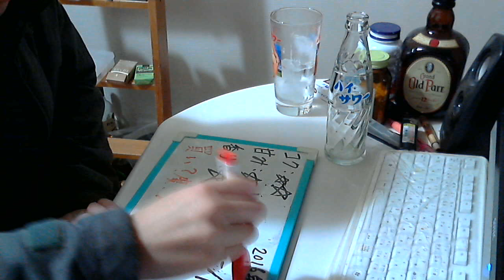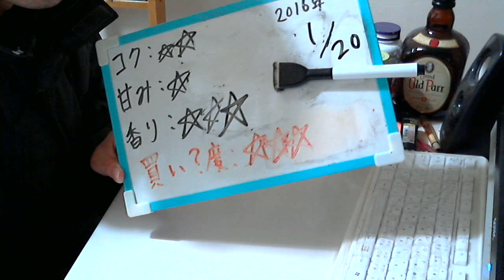酒好きな元新潟人の飲酒動画 part1231 ハイサワーの瓶を入手したので呑む【割り材】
甘み：★
香り：★★★
買い？度：★★★
一緒に居酒屋に行ってくれる方募集中！その際は録画しますので了承できる方でお願いします！